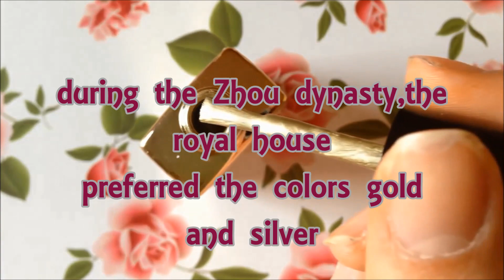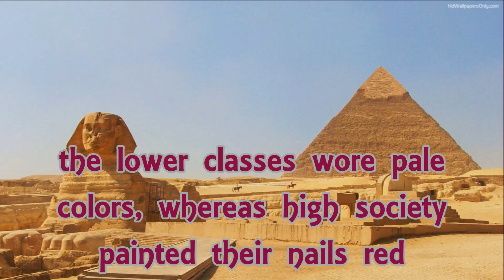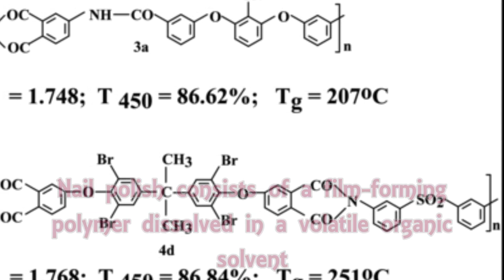WHAT IS NAIL POLISH